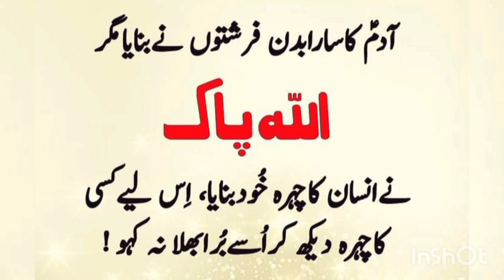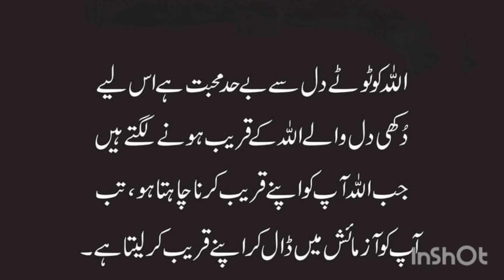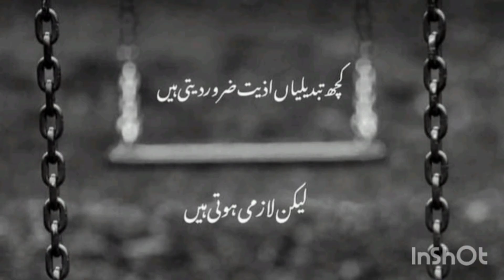sad status for whatsapp|latest quotes about life|motivational video in urdu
Islamic status
Islamic motivational vedio